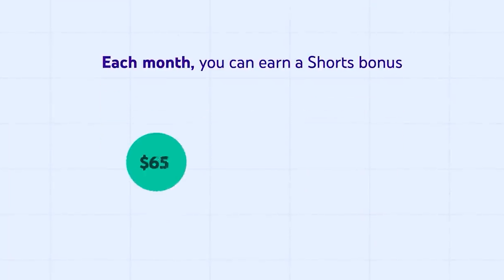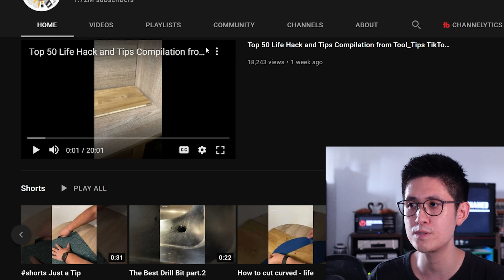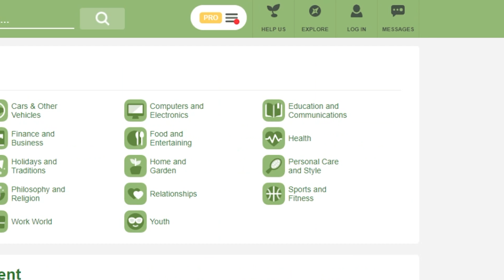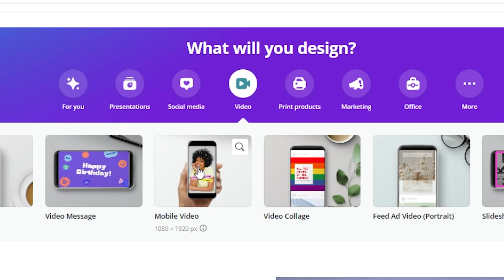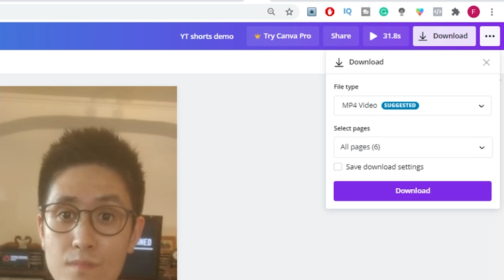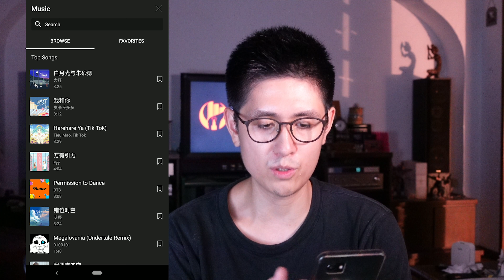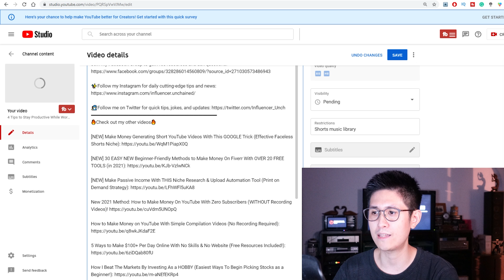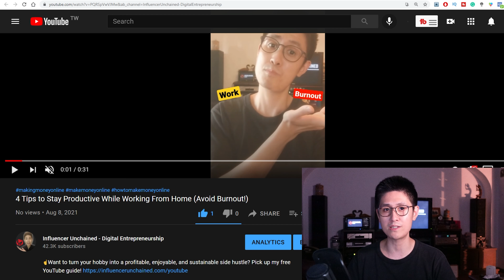How to Easily Make ORIGINAL YouTube Shorts Videos for the Shorts Fund to Earn $100-$10,000 / Month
The new YouTube Shorts Fund is likely one of the best money-making opportunities for anyone to get into right now, as it requires zero subscribers for a channel to be able to qualify (for $100 to a whopping $10,000 per month), and only requires a phone to create videos with! In this video, I showcase a very easy way to create original (which is one of the criteria) Shorts videos!

☝️Want to turn your hobby into a profitable, enjoyable, and sustainable side hustle? Pick up my free YouTube guide!

Check out my overview on the YouTube Shorts fund: How to Quality, What Types of Videos to Make, How Much You Can Earn, etc

The price will ONLY go up, and I will continue to add lessons for life!
You can also PREVIEW the course by watching lessons 1 & 3 completely for FREE!

Join my Facebook Group to get Free resources and ask questions

[NEW] 30 EASY NEW Beginner-Friendly Methods to Make Money On Fiverr With OVER 20 FREE TOOLS (in 2021)

5 Ways to Make $100+ Per Day Online With No Skills & No Website (Free Resources Included!)

How I Beat The Markets By Investing As a HOBBY (Easiest Ways To Begin Picking Stocks as a Beginner!)

Slideshow templates from Slides Carnival
Some of the (labeled) links above are affiliate links that, if used for a purchase, help me and the channel out via a commission, but by no means does anyone have to use them. Note that the use of these links does Not incur any additional costs for the purchaser.
Any advice given and results shown by the Influencer Unchained YouTube channel and related content are based on personal experience. As such, we cannot guarantee that anyone will have comparable results. It is expected for anyone trying out any of the methods mentioned by Influencer Unchained to do their own due diligence to assess his or her wants and expectations.